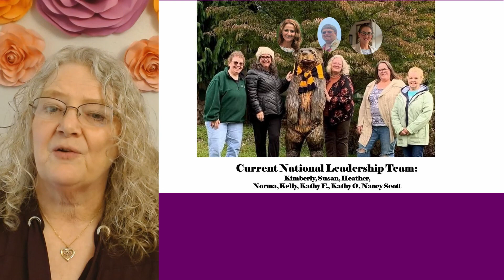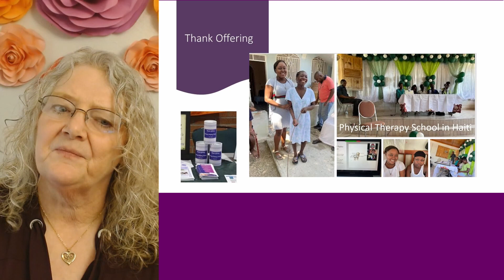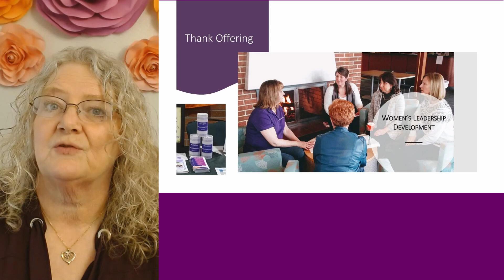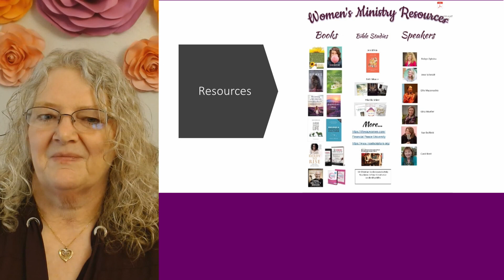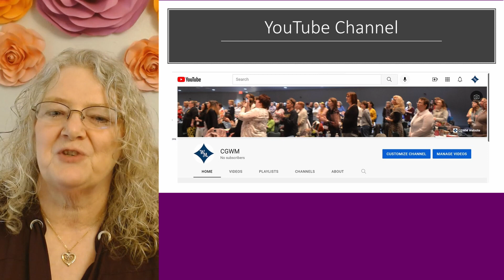Flourish Conference CGWM Update 2023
CGWM Director Kathy Foor shares what CGWM is and the many ministries that CGWM is using to encourage and equip women to live boldly for God.